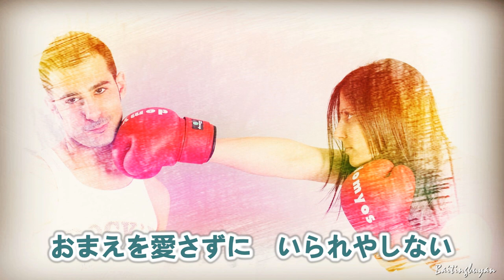愛さずにいられない～唄 堀内孝雄 (アリスのメンバー)